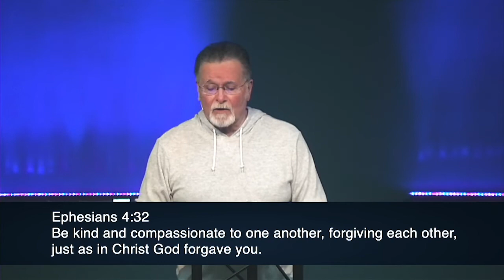Job 41-42 | But Now My Eye Sees You | 7.7.2021